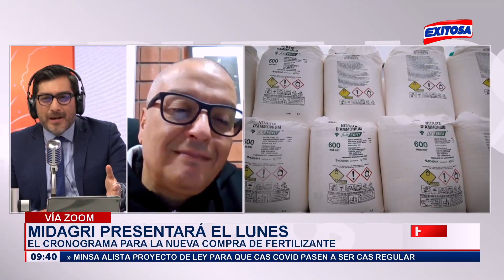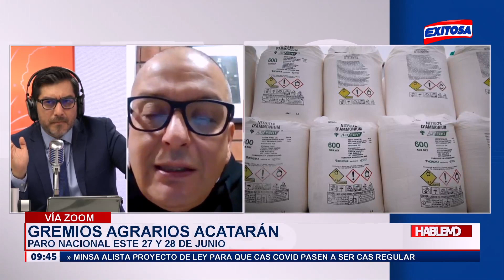🔴🔵Exministro Milton Von Hesse: "Se entregó al Midagri a personas sin conocimiento"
El exministro de Agricultura, Milton Von Hesse, señaló que la situación del Ministerio de Desarrollo Agrario y Riego se debe a que se le entregó a personas no calificadas y sin conocimiento.

Exitosa Perú
"La voz de los que no tienen voz"

Corporación Universal